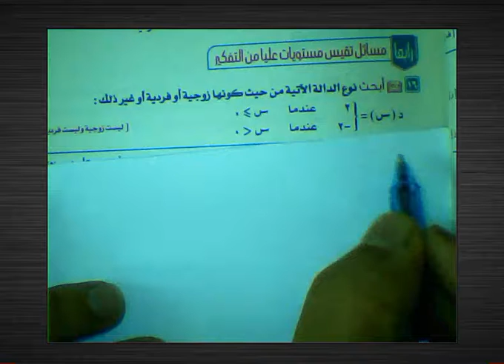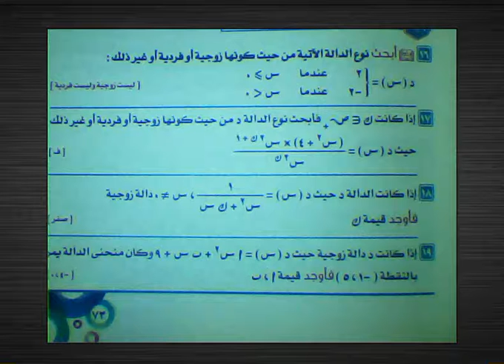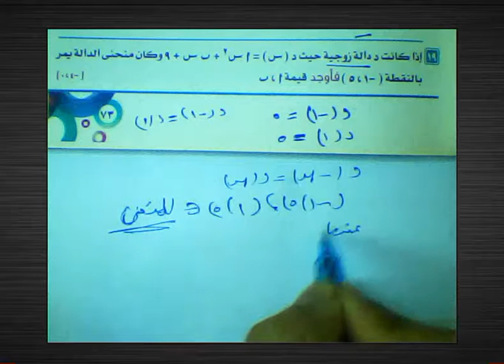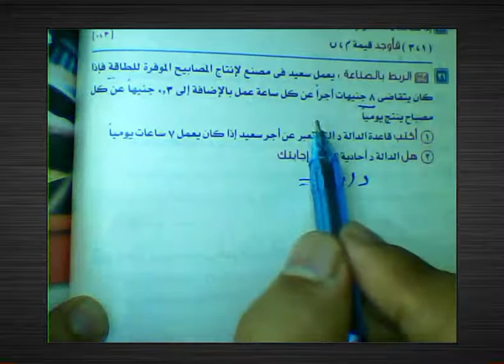بحث نوع الداله كونها زوجيه او فرديه او غير ذلك#2ث#جبر 22#مسائل تقيس مستويات عليا من التفكير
شرح درس الدوال الزوجية والدوال الفردية
شرح الدوال الزوجية والفردية
أمثلة على الدوال الزوجية والفردية
رسم الدالة الزوجية والفردية
الدالة الزوجية متماثلة حول محور y
رسم الدالة الفردية
الدالة الزوجية والدالة الفردية تمارين
شكل الدالة الفردية
تحديد الدوال الزوجية والدوال الفردية تحقق من فهمك
رسم الدالة الزوجية
الدالة الزوجية والفردية بيانيًّا
الدالة الزوجية والفردية جبريا
تحديد الدوال الزوجية والدوال الفردية
رسم الدالة الفردية
شكل الدالة الفردية
الدوال الزوجية والفردية شبكة الرياضيات
شكل الدالة الفردية
الدالة الفردية متماثلة حول
رسم الدالة الفردية
الدالة الزوجية متناظرة بالنسبة
رسم الدالة الزوجية

الدوال الزوجية والفردية pdf
الدالة الزوجية والدالة الفردية تمارين وحلولبحث نوع الداله كونها زوجيه او فرديه او غير ذلك#2ث#جبر 22#مسائل تقيس مستويات عليا من التفكير
رسم الدالة الفردية
شكل الدالة الفردية
رسم الدالة الزوجية
رسم الدالة الفردية
شكل الدالة الفردية
شكل الدالة الفردية
رسم الدالة الفردية
رسم الدالة الزوجية

الدالة الزوجية والدالة الفردية تمارين وحلول
رسم الدالة الفردية
أمثلة على الدوال الزوجية والفردي
شكل الدالة الفردية
رسم الدالة الفردية
رسم الدالة الفردية
رسم الدالة الفردية
أمثلة على الدوال الزوجية والفرديه
تمارين على الدالة الزوجية والفردية
شكل الدالة الزوجية
التمثيل البيانى للدوال الاساسية ورسم الدالة مجزأة المجال